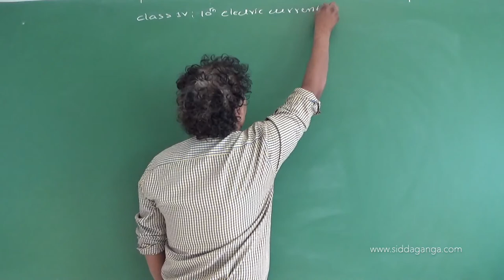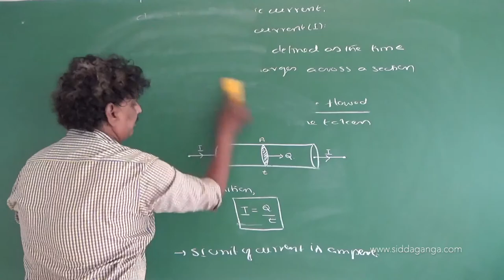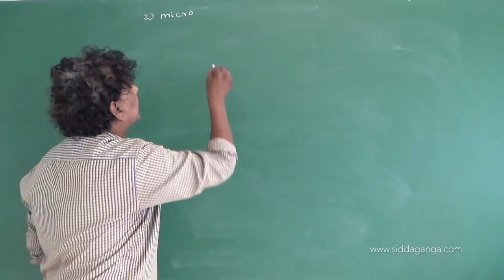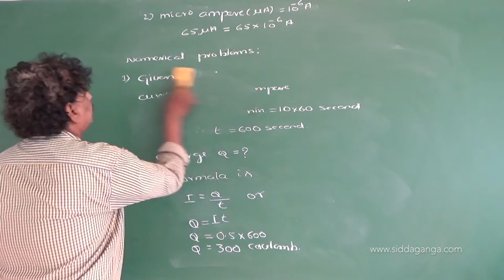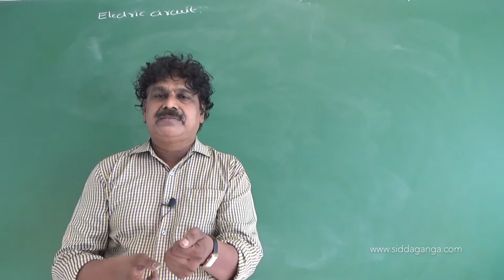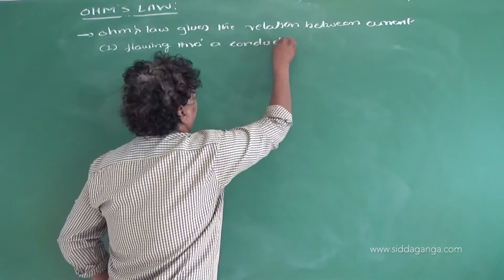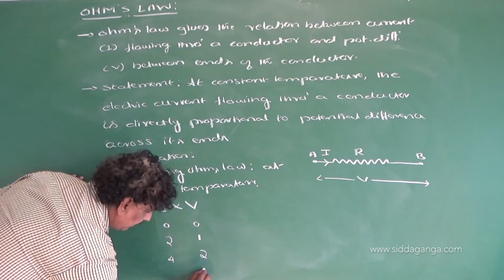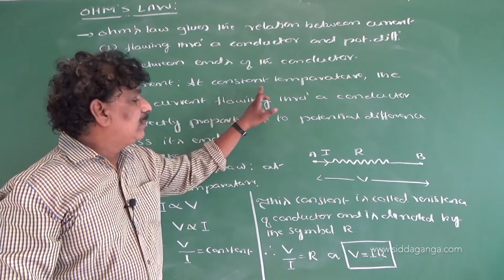CBSE X - SSLC - CURRENT ELECTRICITY - PART 4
Science by CM Prakash Sir